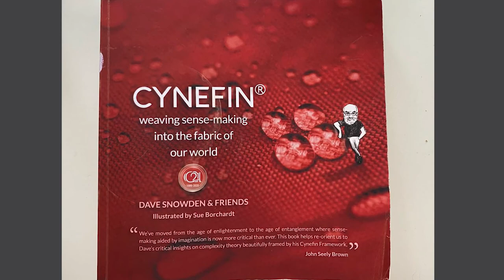#166 CULTIVATING WELL-BEING - MARION KIELY | Being Human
In this episode of  Being Human, I speak with complexity practitioner and well-being advocate Marion Kiely.
Marion has dedicated her career to figuring out how the latest complexity thinking can bring sustained change to organisations.
From her home in Cork in Ireland, she talks passionately about how we can truly be well at work.

In this episode, we talk:
- Why yoga and yoghurt is not the answer
- Could your work culture be a Health & Safety issue?
- The alternative to Powerpoints and plans
- The power of story
- Humble leadership